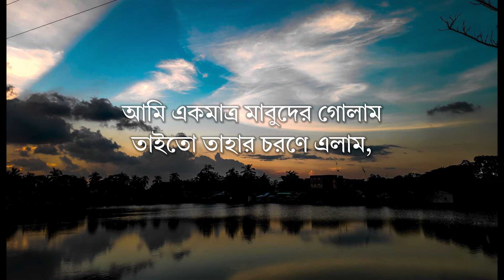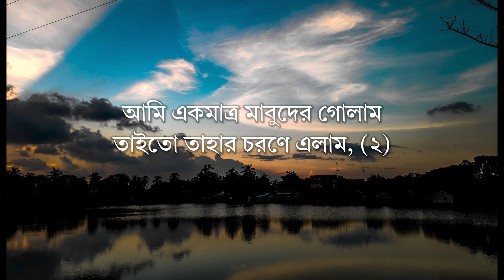আমি একমাত্র মাবুদের গোলাম | Ami Ekhmatro Mabuder Golam [Lyrics only]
আমি একমাত্র মাবুদের গোলাম
তাইতো তাহার চরণে এলাম, (২)
আমার দেহ-মন আত্মা
তাহার চরণে সোপিলাম
তাইতো তাহার চরণে এলাম,

আমার পুরাতন স্বভাব ছাড়িয়া
নতুন স্বভাব পরিধান করলাম, (২)
মসীহের স্বভাবে নতুন হইয়া (২)
মসীহে দ্বীনদার হইলাম

নাজাতের সুখবর যাব বলিয়া
আমরা এই প্রতিজ্ঞা করিলাম, (২)
মাবুদের কালামে বাধ্য হইয়া (২)
জীবন-যাপন করিব বলিলাম